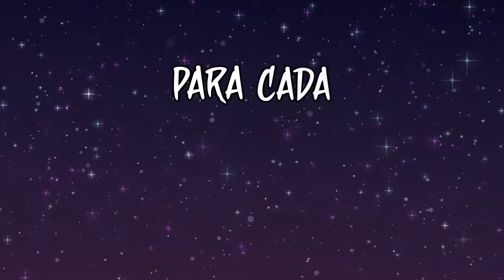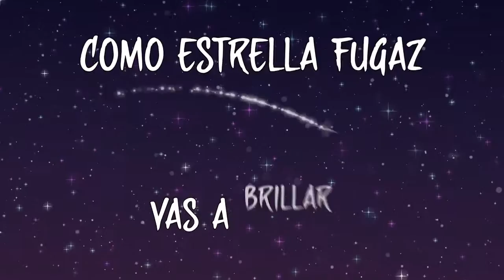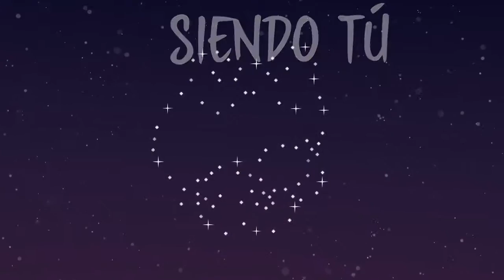Monster High - Estrella Fugaz , Español Latino - Buu york , Buu York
Monster High Buu York, Buu York
Mattel 2015